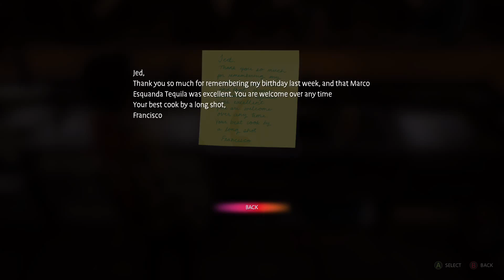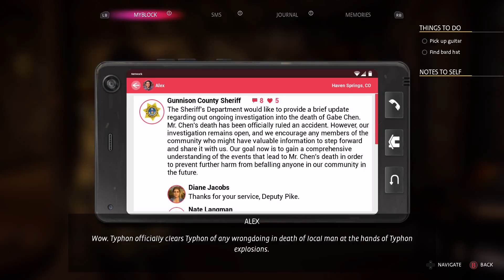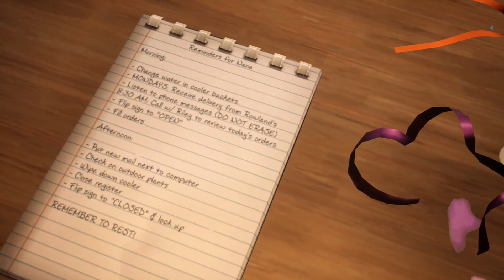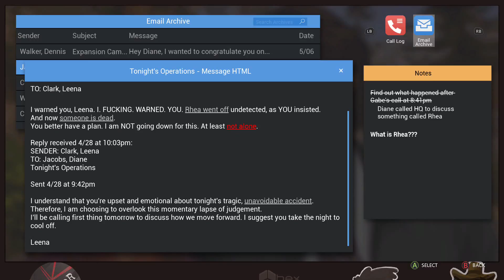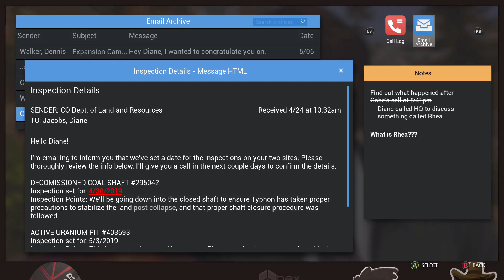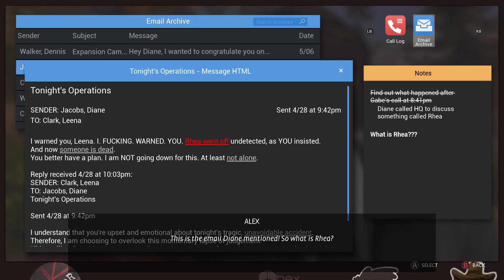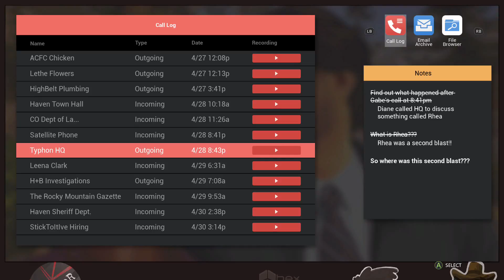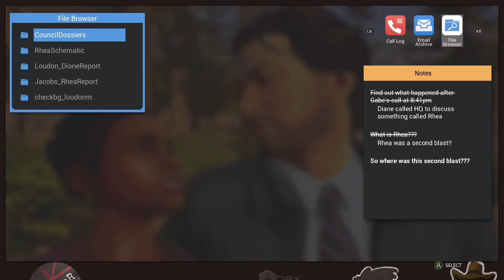Life is Strange true colors pt 3